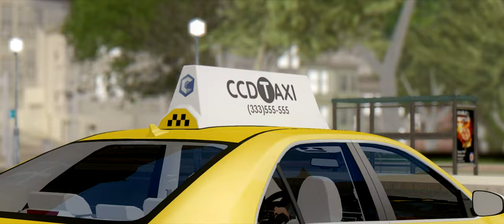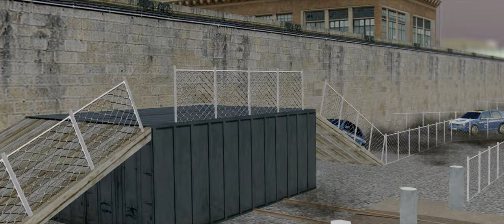CCDPlanet MTA:SA Server | Promo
Наши сервера:
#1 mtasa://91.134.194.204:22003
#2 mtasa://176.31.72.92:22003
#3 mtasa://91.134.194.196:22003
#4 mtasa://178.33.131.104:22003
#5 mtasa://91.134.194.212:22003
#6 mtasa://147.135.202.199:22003